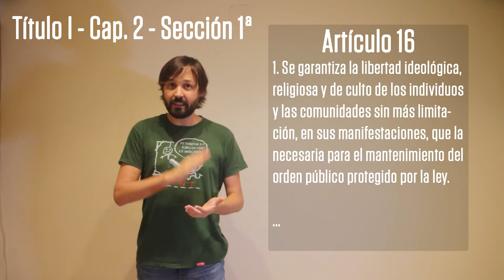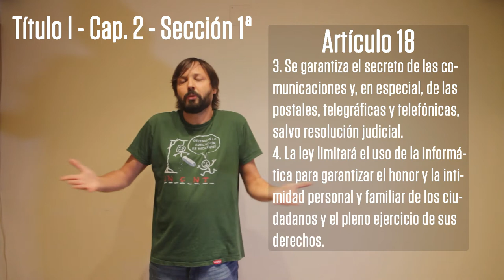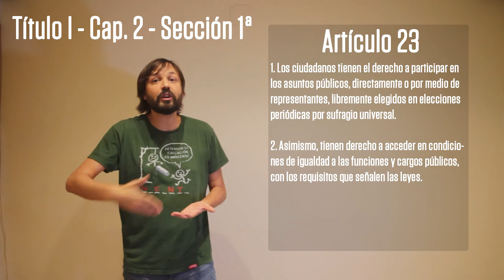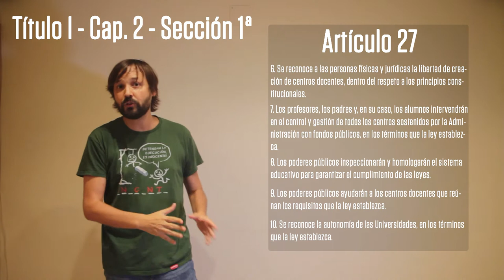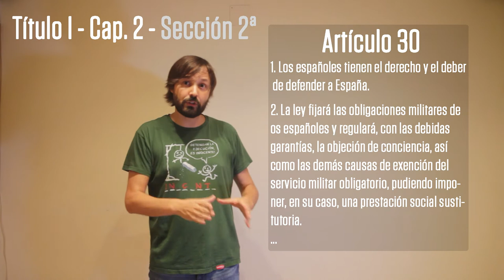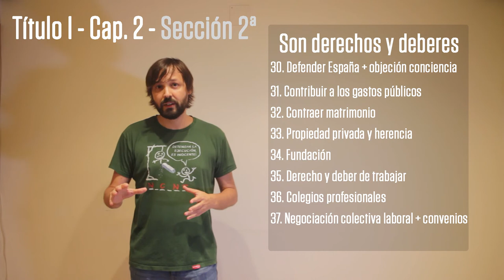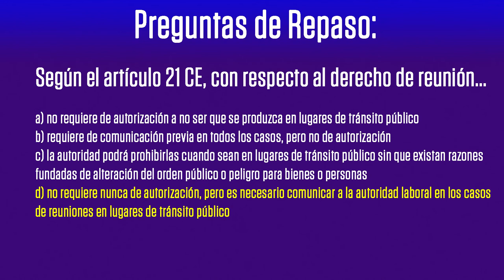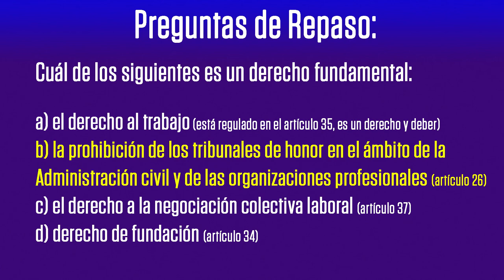Tema 01c. La Constitución Española: Título I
Tercera entrega del tema 1 del programa de Auxiliares Administrativos del Estado.

Hasta la fecha del examen, a finales de 2021, iremos repasando aquellos aspectos susceptibles de ser parte del cuestionario de examen de esta convocatoria. En esta ocasión tratamos casi todo el título, concretamente desde su inicio hasta el capítulo tercero inclusive. Debido a la duración del vídeo quedarán para una próxima entrega el capítulo 4 y el 5.

Al final de este vídeo, como de todos los de esta serie, habrá unas pocas preguntas de repaso. Conviene no perdérselas.

El objetivo es hacer del estudio algo desenfadado y ameno, pero con cierta carga lectiva y con estrategias, trucos y sin perder de vista los exámenes anteriores y qué partes han sido consideradas más relevantes por la comisión permanente de selección.

00:00 Introducción
00:34 Estructura de la CE y del Título I
03:15 Título Primero Capítulo 1
03:58 Título Primero Capítulo 2
04:46 Título Primero Capítulo 2 Sección 1ª
16:36 Título Primero Capítulo 2 Sección 2ª
21:33 Preguntas de Repaso
26:54 Despedida